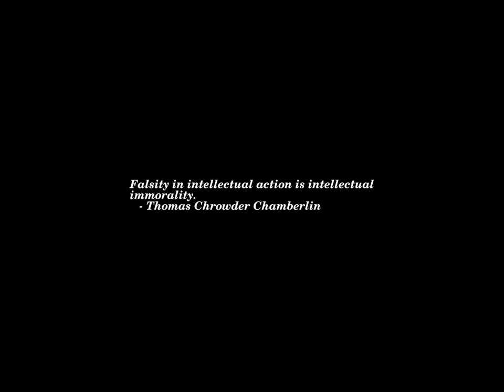Sunrise Time-lapse: Wednesday, March 01, 2023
On this day:
   Zero Discrimination Day
   Herman Hollerith born, 1860
   David Niven born, 1910
   First NPL (later PL/I) report published, 1964
   French and Indian raid on Deerfield MA, 1704
   Sarah Goode, Sarah Osborne, and Tituba arrested for witchcraft
   in Salem, Massachusetts, 1692
   The city of Rio de Janeiro is founded, 1565
   Samil Independence Movement Day in South Korea
   St. David's Day - Patron Saint of Wales
   Jimmy Dorsey born, 1904
   Gioacchino Rossini is born in Pesaro, Italy, 1792
   Jim Morrison is busted for obscenity in Miami, 1969
   Frederic Chopin is born in Zelazowa Wola, Warsaw, Poland, 1810

Today's random fortune, quote, or snark:
Death is a spirit leaving a body, sort of like a shell leaving the nut behind.
        -- Erma Bombeck